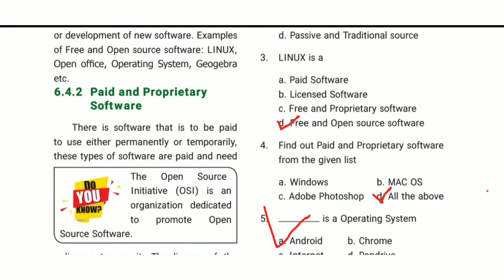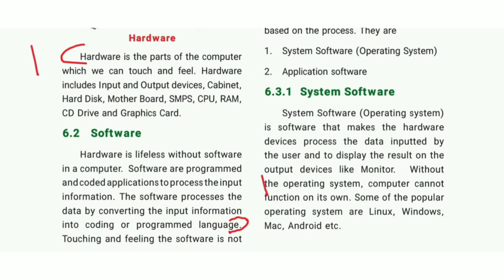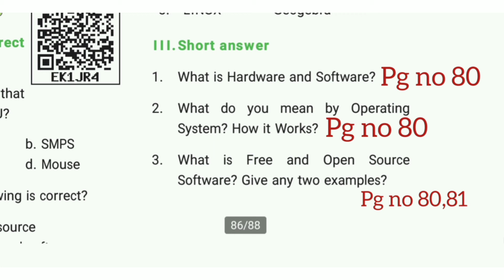6th std - Science || Term 3 - unit 6 || Hardware and software || Book back answers